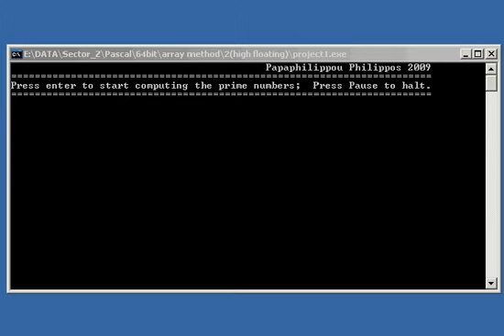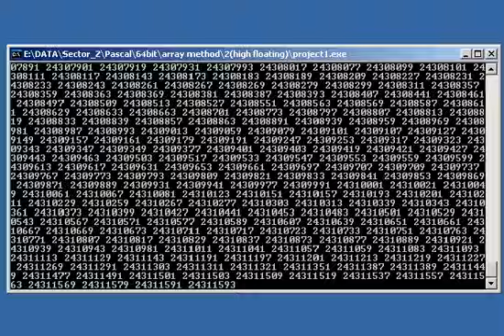My fastest Prime Number Generator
This the fastest version of my primes generator. It's based on an array this time.

The speed seems very high and costant!